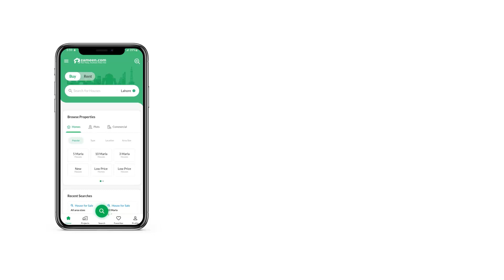5 MARLA HOUSE FOR SALE IN PHASE 5 GT ROAD LAHORE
1126 square feet barnd new luxury Home for Sale in AL Raheem Garden Phase 5 GT Road Lahore